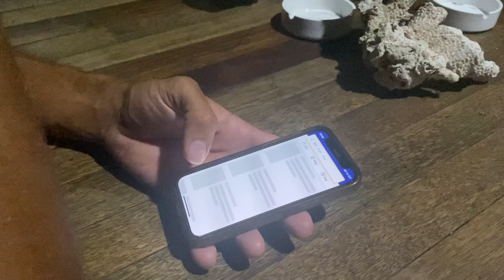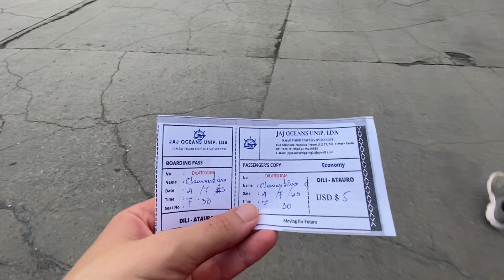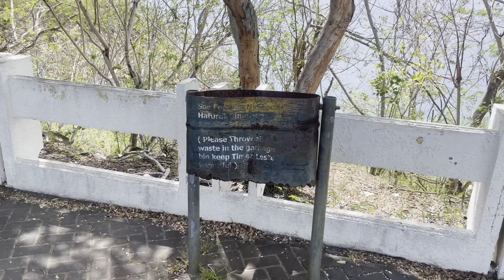Timor Leste Trip - Dili and Diving in Atauro Island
Earlier this year we went to Timor Leste and it was one of the most relaxing trips ever! 😃
Also known as East Timor, this small independent country is only 1h30 away from Australia (Darwin to Dili)

Tourism is not developed at all and it feels like a little paradise that is only accessible to a few lucky adventurers who dare to go and explore!

In Timor you can find :
- incredible snorkeling and diving (the best corals we have seen in all our years of travelling) 🤿 🐠🐟
- Great fresh food 🥬🥥
- Friendly people 😃
- Not many tourists 🎒
- Rare and slow internet (great to disconnect!) 🛜

We loved it so much that we even looked at how to buy land over there 🤪

Accommodation in Dili : Casa Minha Backpackers Hostel
Accommodation and Diving in Atauro : Atauro Dive resort @ataurodive

🇫🇷 Il y a quelques mois, nous sommes allés au Timor et c'était un voyage super relaxant ! 😃
Aussi connu sous le nom de Timor oriental, ce petit pays indépendant est à seulement 1h30 de l'Australie (Darwin).
Le tourisme n'est pas du tout développé, et ça ressemble à un petit paradis accessible uniquement à quelques aventuriers chanceux  qui osent partir le découvrir !
Au Timor, vous pouvez trouver :
* De la plongée et du PMT incroyables (les plus beaux coraux que nous ayons jamais vus au cours de toutes nos années de voyage) 🤿 🐠🐟
* Une excellente cuisine 🥬🥥
* Des habitants sympathiques 😃
* Pas beaucoup de touristes 🎒
* Une connexion Internet rare et lente (idéale pour se déconnecter !) 🛜

On a tellement adoré qu’on a même regardé les prix des terrain là-bas 🤪
Hébergement à Dili : Casa Minha Backpackers Hostel et Hotel Plaza
Hébergement et plongée à Atauro : Atauro Dive Resort @ataurodive

0:00 Arriving in Timor Leste - Arrivée au Timor
6:04 Atauro Island - L'île d'Atauro
28:30 Dili